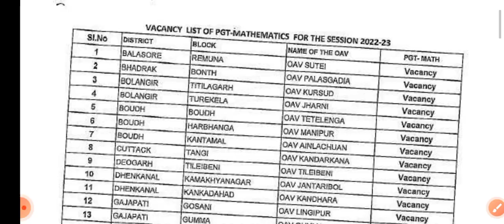👉OAVS -2022/2023 SESSION || VACANCY LIST OUT DISTRICT WISE